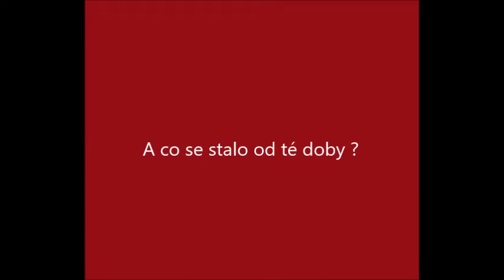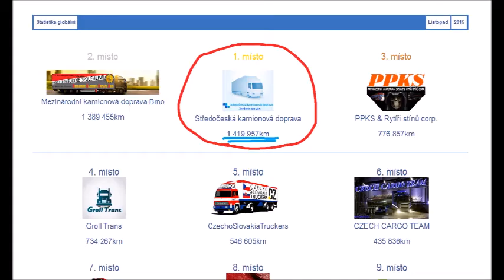Výroční video |2 roky| SČKD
Všem našim řidičům děkujeme :)
Hledáme nové řidiče